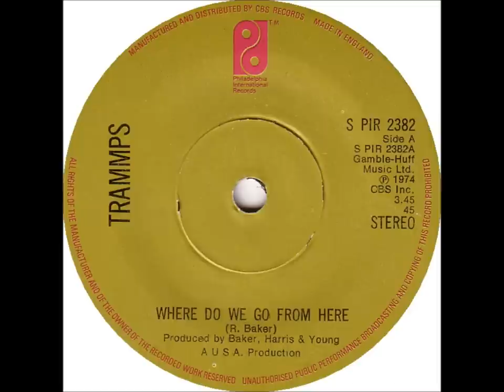Trammps - Where Do We Go From Here (Tom Moulton Mix)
Written and Composed by Ronnie Baker.
Produced by Ronnie Baker, Norman Harris & Earl Young.